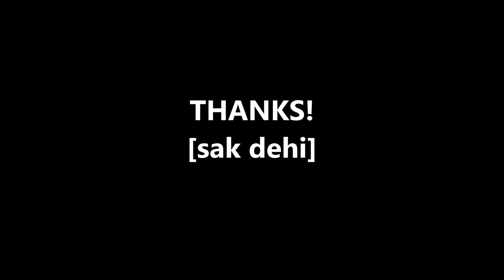憧れのBUZZver. ALONEイントロ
ピアノの上で弾いていたBUZZver, ALONEのイントロ。
僕はピアノの上で弾いているTAKさんに憧れてギターを始めました。